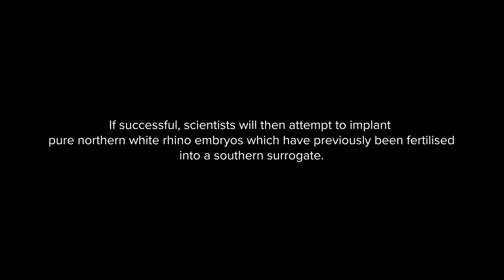Saving the Northern White Rhino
Here at Longleat, we are proud to be involved in a ground-breaking project to save the northern white rhino from extinction using eggs. 🦏

There are now only two female northern white rhinos in existence. They live under protection in the Old Pejeta Conservancy, with the subspecies now considered extinct in the wild, so saving the northern white rhino has never been more critical.

A team of scientists from BioRescue Project collected eggs from our three female southern white rhino, a closely related species to the northern white rhino. Watch our video and find out more about this special project.